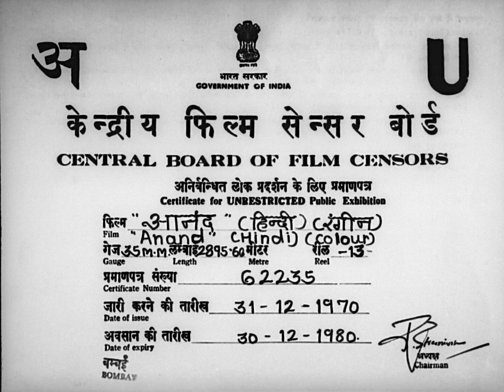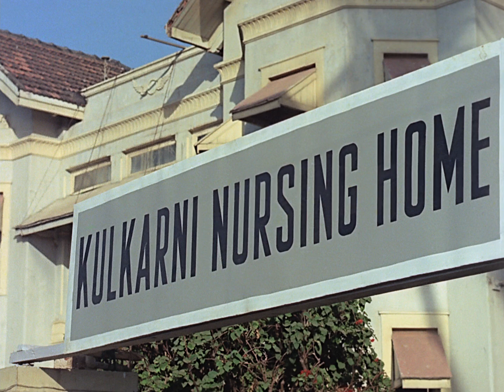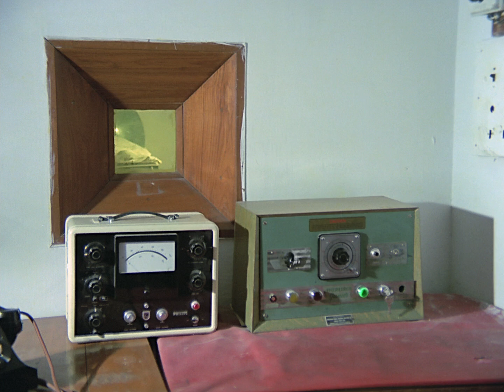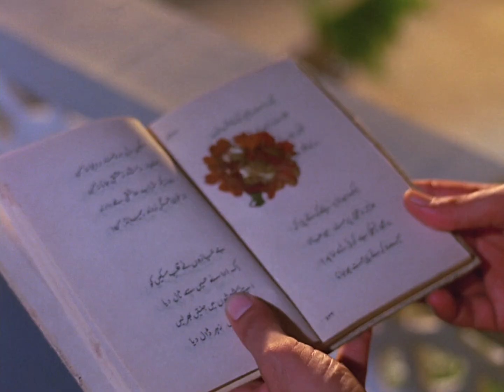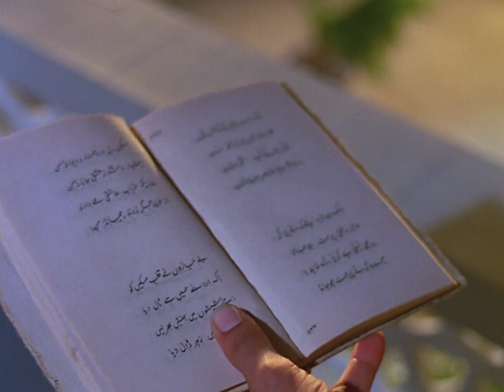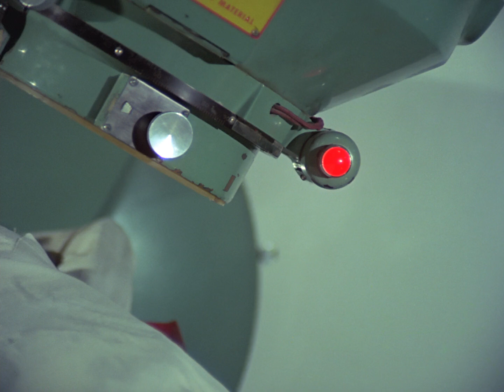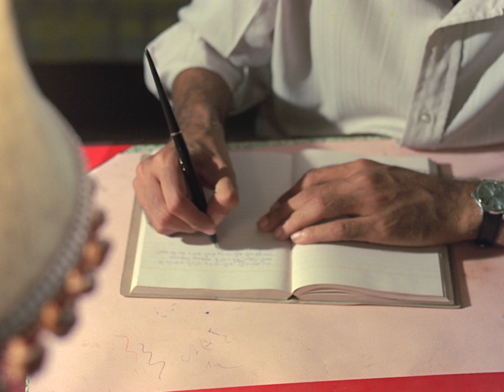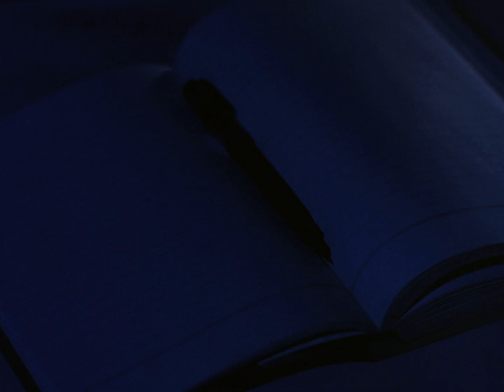Anand (1971)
The story of a terminally ill man who wishes to live life to the fullest before the inevitable occurs, as told by his best friend.

Movie:- Anand (1971)
Starcast:- Rajesh Khanna, Amitabh Bachchan, Sumita Sanyal, Ramesh Deo, Lalita Pawar, Seema Deo, Dara Singh, Johnny Walker
Produced by:- Hrishikesh Mukherjee, N.C. Sippy